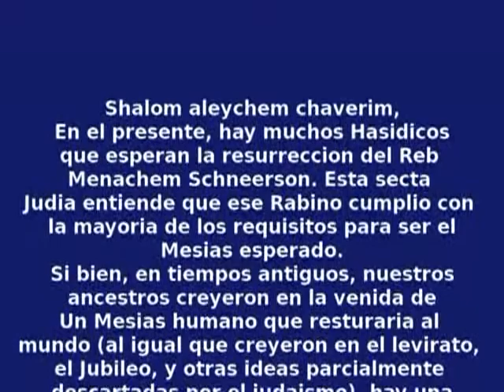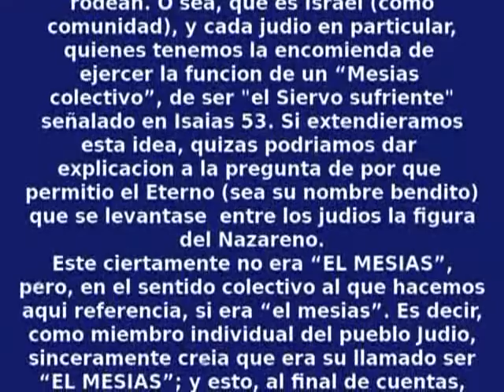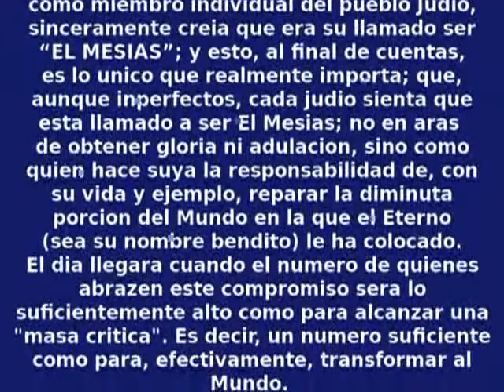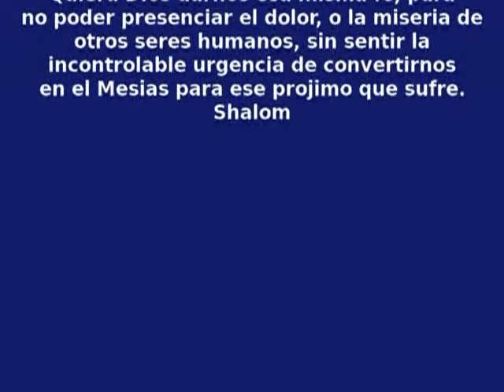Judaismo Etico Todos Somos Mashiah